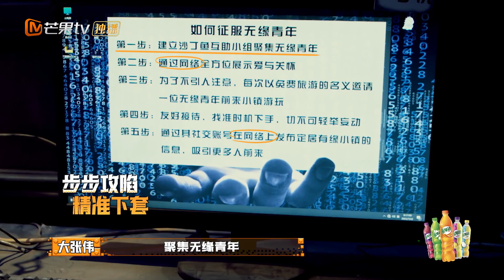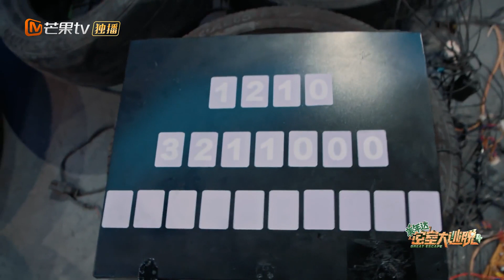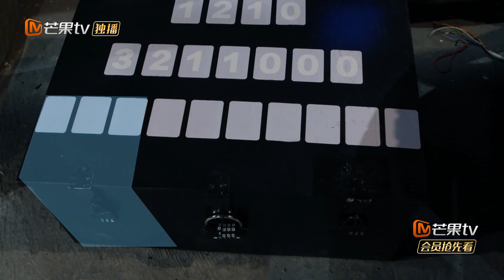大老师的烂梗又上线了 在一众聊天中许凯总是如此不同《密室大逃脱4》Great Escape S4 EP8丨MangoTV